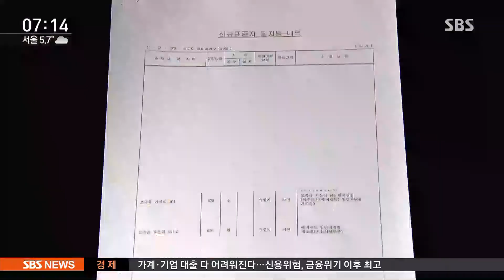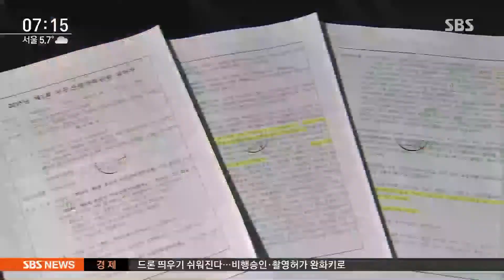에버랜드 땅값 평가 직전 '최고가' 추가…"이유 몰라" / SBS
3년 전 삼성 합병 문제, 저희 탐사보도팀이 계속 파고 있습니다. 그런 가운데 경기도 용인에 에버랜드 땅에 공시지가를 정하는 과정이 처음 계획과 많이 달라진 게 확인이 됐습니다.

한세현 기자입니다.